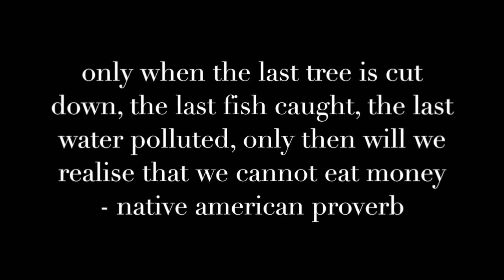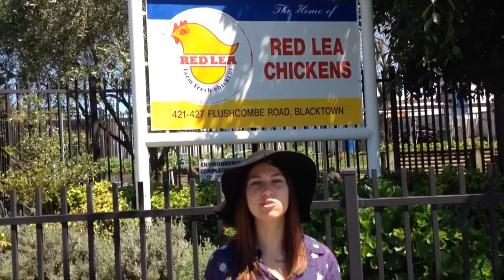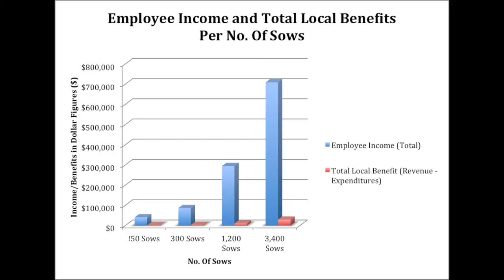The Sustainability of Factory Farming - Renae Charalambous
Short Documentary as part of a University Assessment for the University of Western Sydney (UWS), addressing the issue of Factory Farming from a Sustainability perspective.